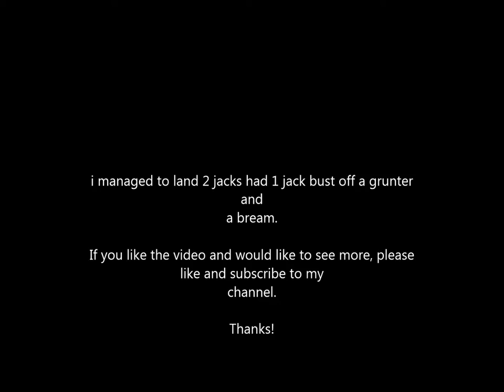Jack attack on plastics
went out chasing jacks today, managed to get a few good fish. the biggest one falling to a prawnstar. going back there next weekend for sure!!!